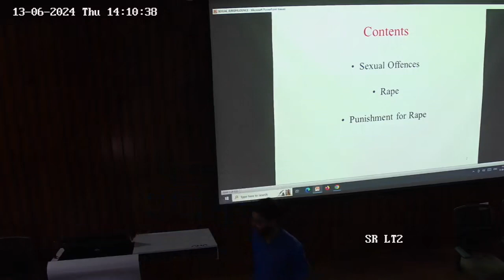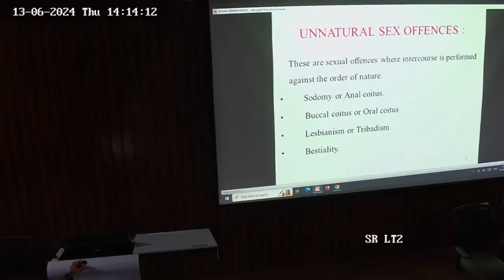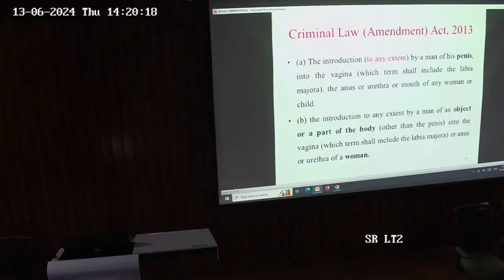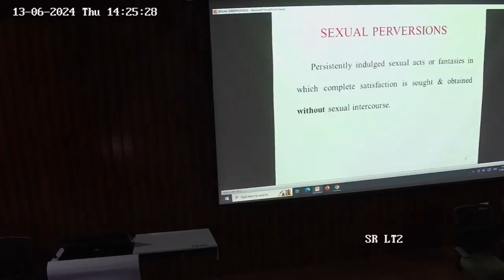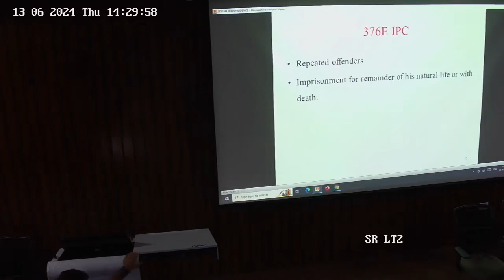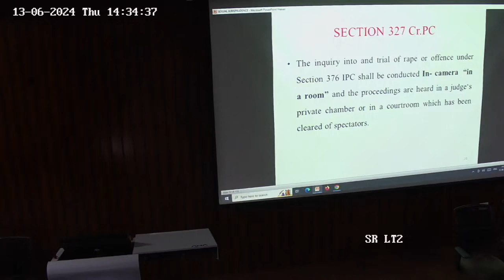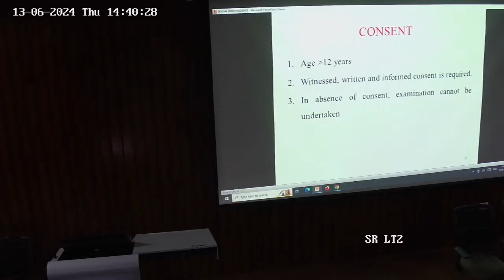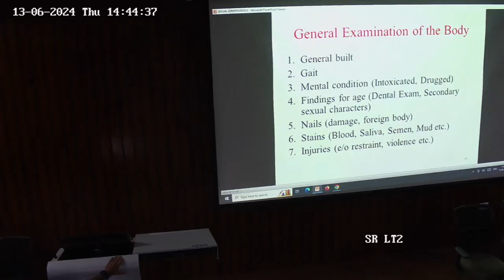Sexual Jurisprudence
Topic - Sexual Jurisprudence

Dr. Pankaj Verma